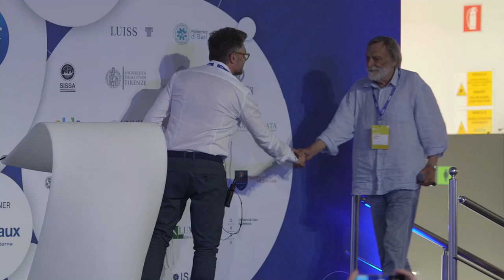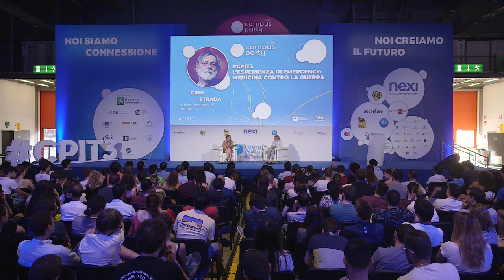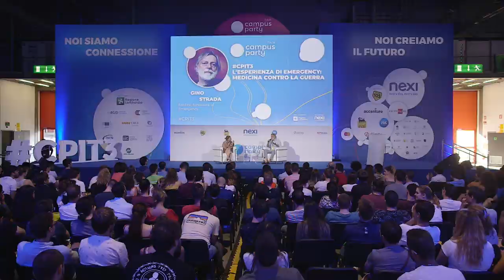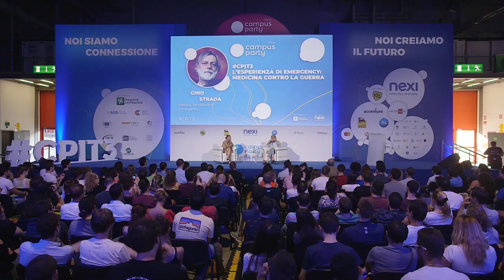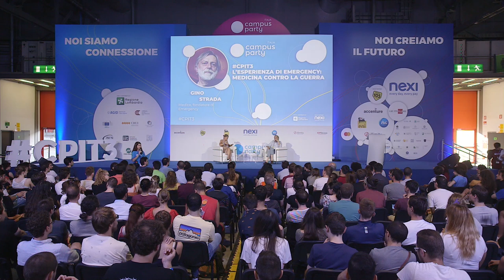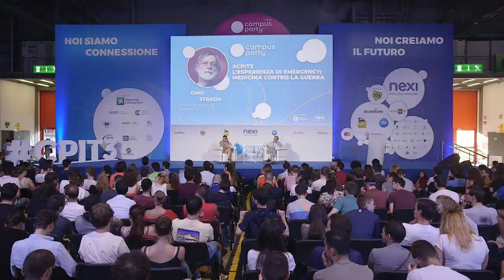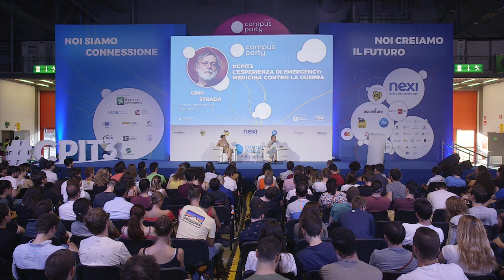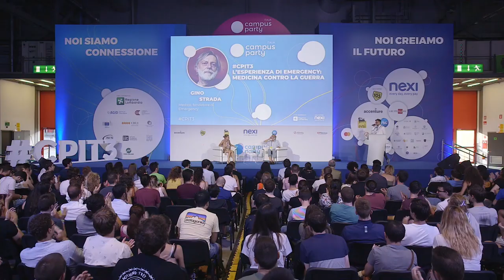CPIT3 | Gino Strada - L’esperienza di emergency: medicina contro la guerra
Gino Strada, medico e fondatore di Emergency, è stato tra i main speaker della terza edizione italiana di Campus Party.